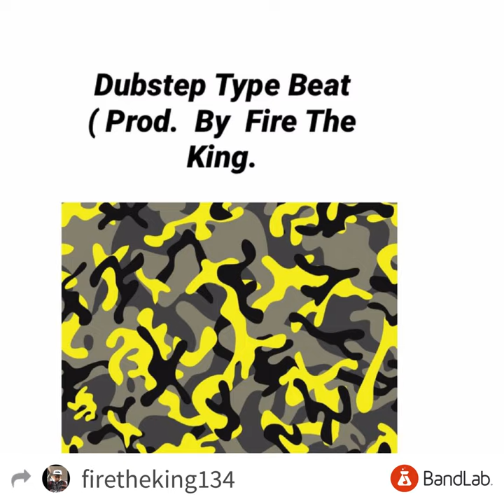Dubstep Type Beat ( Prod. By Fire The King .Official Audio)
Category : Music / I hope y’all enjoy listening to my beat I made .